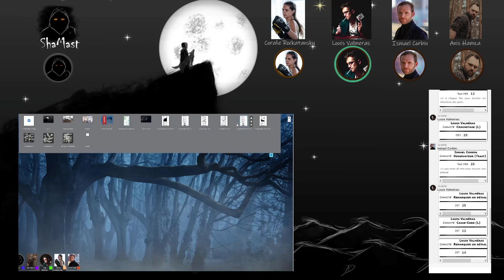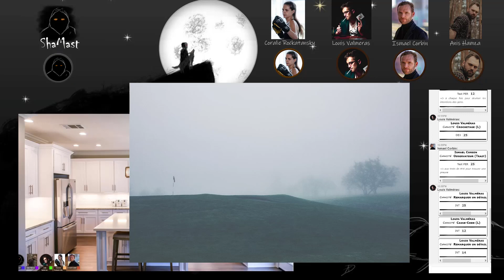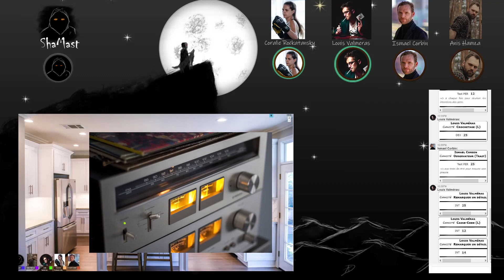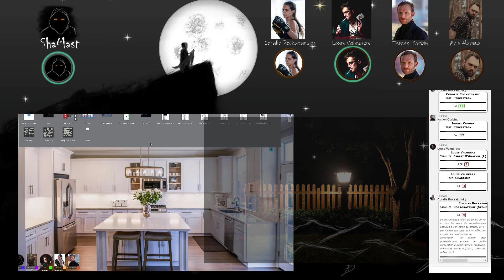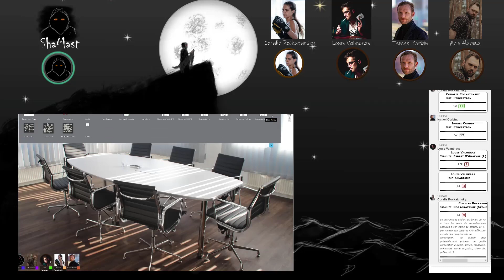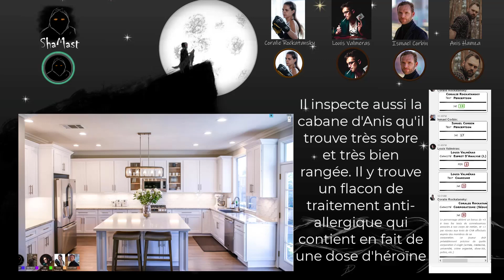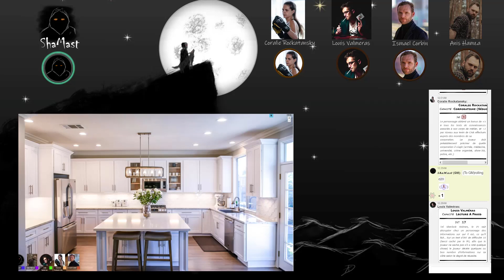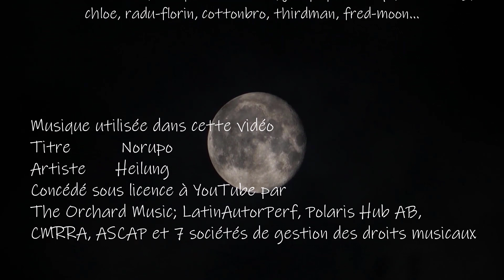A L'Ombre Des Falaises, On Pleure - Épisode 4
"A L'Ombre Des Falaises, On Pleure..."
Motorisé par le système Chroniques Oubliées Contemporain.

Pendant le confinement du printemps 2020, une série de meurtres est commise dans les environs d’Étretat. Débordées par la situation sanitaire nouvelle, les autorités locales ne parviennent pas à trouver un début de piste. L’idée saugrenue de monter une cellule d’enquête officieuse qui travaillera en parallèle de l’enquête officielle germe dans l’esprit des autorités. Les joueurs, des civils aux compétences variées, vont devoir éclaircir cette affaire en toute discrétion, mais, ce que les autorités locales ne savent pas, c’est qu’ils ont, eux-mêmes, des secrets qu’ils ne voudraient pas voir s’étaler au grand jour…

A L'Ombre Des Falaises, On Pleure est un scénario original créé par Damien Allemand

Les règles utilisées pour A L'Ombre Des Falaises, On pleure... sont un peu modifiées par rapport aux règles originales de Chroniques Oubliées Contemporain.

Vidéos et images utilisées from Pexels & Pixabay: Yaroslav Shuraev, Jacques Barrette, josephphackney-15024843, chloe, radu-florin, cottonbro, thirdman, fred-moon...

Titre          Norupo
Artiste      Heilung
The Orchard Music; LatinAutorPerf, Polaris Hub AB, CMRRA, ASCAP et 7 sociétés de gestion des droits musicaux